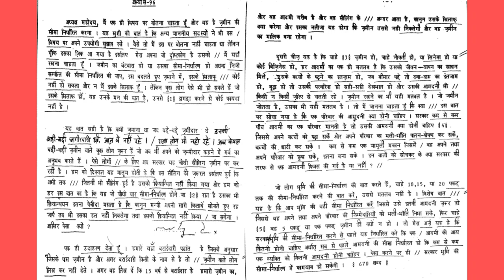Ex. 96 Hindi Manak Dictation